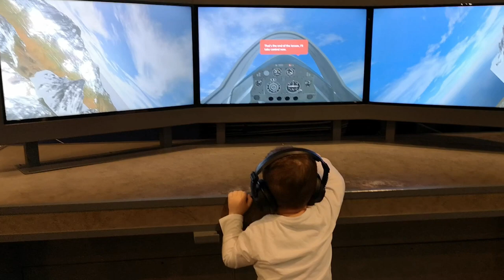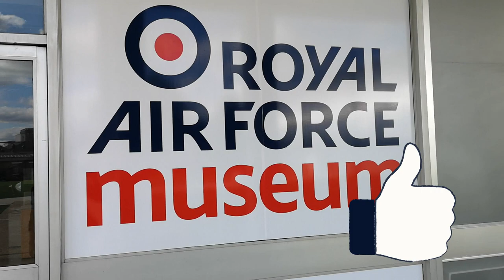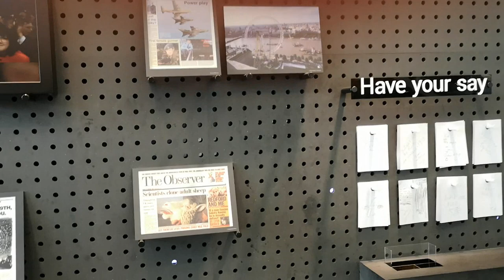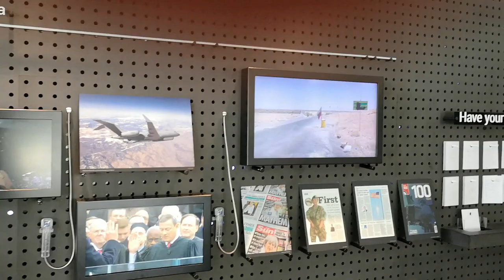Kid visiting RAF MUSEUM in London | Plane & Helicopter for Kids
Domy loves planes and helicopters so we decided to take him to RAF Museum in London .
 The RAF museum in London is an amazing free day out in London. We had such a good time yesterday recreating that part of history. We saw loads of planes from spitfires to bombers, helicopters and boats.
This was a great family day out especially for the  kid.